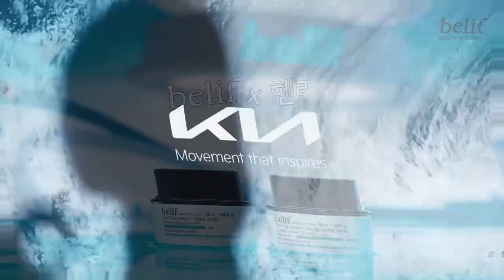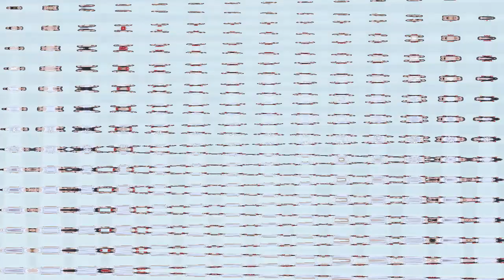(REQUESTED) Korean Commercials - 2023 - 3 Is High